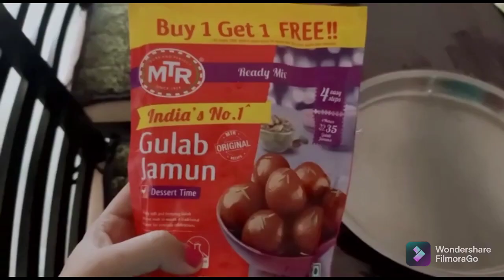VLOG#64.. Happy Teej!! Gulaab jaamun and Gopgappe 😋😋😋😋